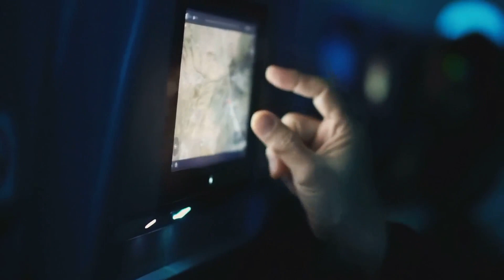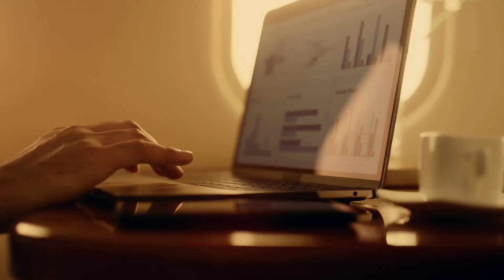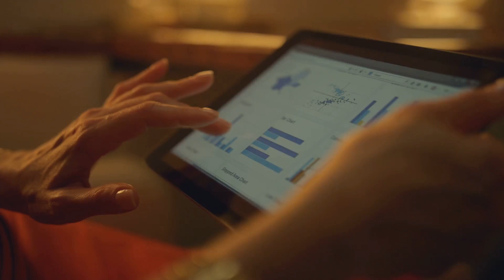KLM's Innovative Approach using AI to Reducing Food Waste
Welcome to our latest video discussing KLM's groundbreaking initiative aimed at reducing food waste in the airline industry! Join us as we delve into how KLM's predictive program, TRAYS, is revolutionizing catering operations to minimize wastage while enhancing sustainability.

Learn about the innovative technology behind TRAYS and its impact on reducing surplus meals per flight, saving resources and costs. With an average reduction of 2.5 meals per flight, totalling 100,000 kilograms of food waste annually, representing a remarkable 63% decrease. Hear from KLM CEO Marjan Rintel about the importance of digital technology in driving sustainability efforts within the airline.

Don't miss out on this insightful discussion on the future of catering management in aviation! So, fasten your seatbelts, fellow sky explorers! Your adventure into the limitless world of aviation starts here.